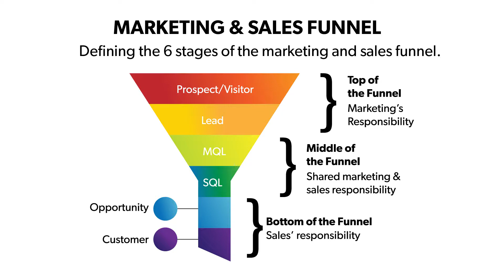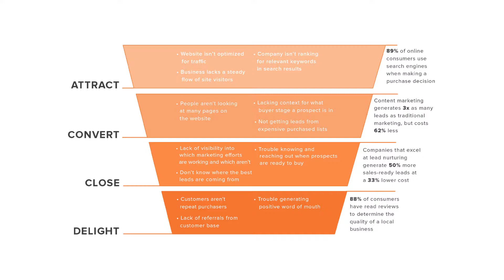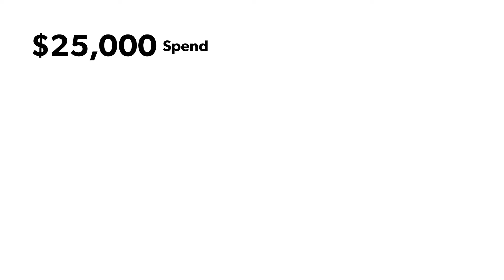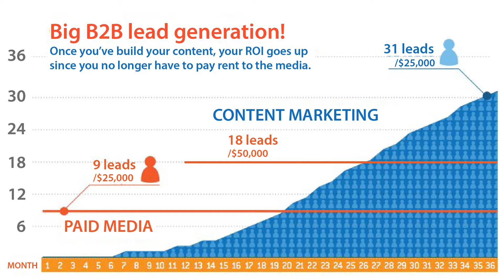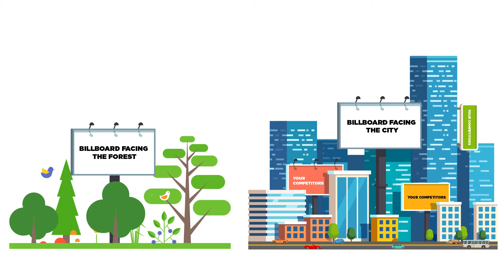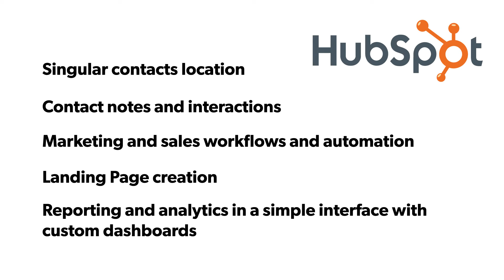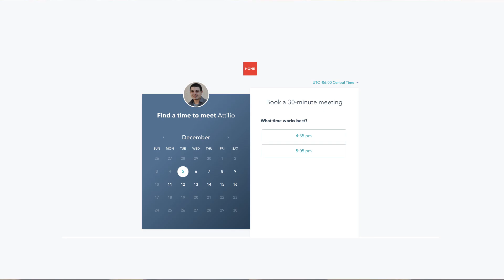8 Minute Inbound Marketing Demo | Hone Marketing